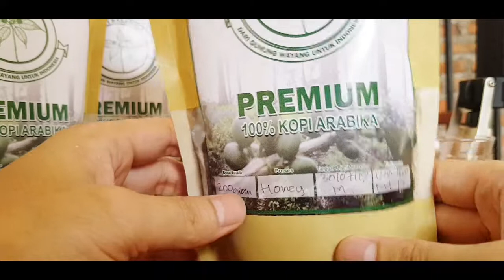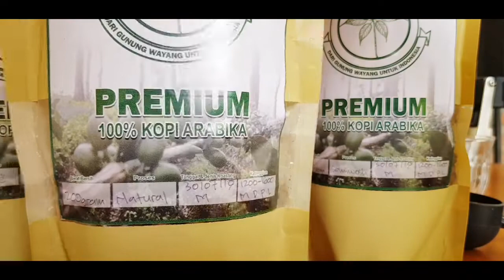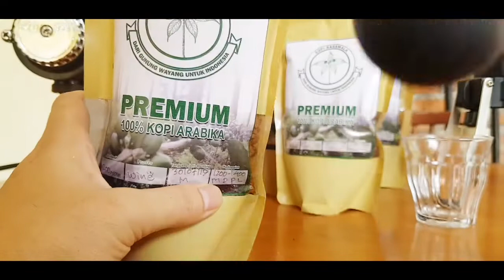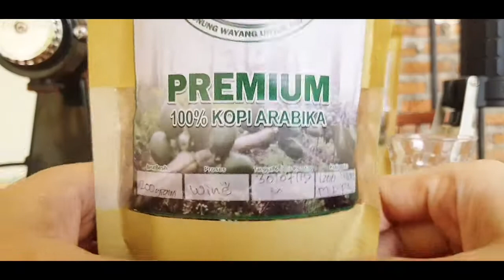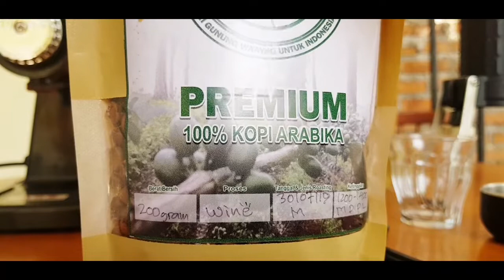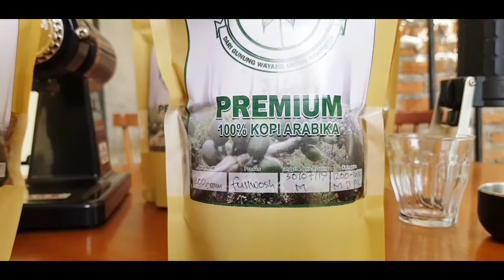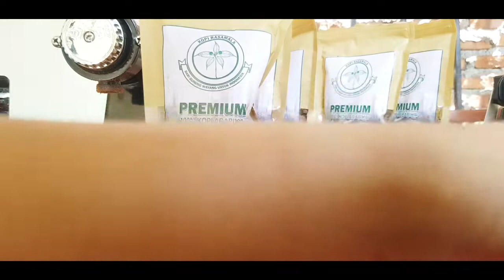KOPI RASAMALA WINE........? BERHASIL ATAU GAGAL? CEK YUK!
Pembongkaran KOPI WINE GAYO dan TEMANGGUNG bisa juga dicek di sini